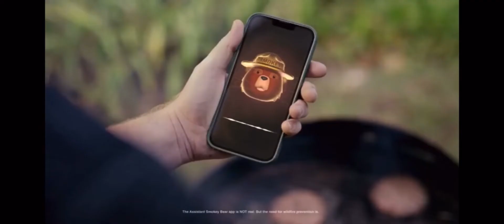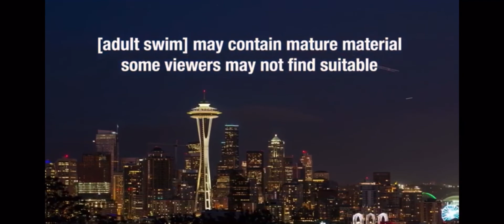RTVC Vol.243 (Cartoon Network USA - 6/2)